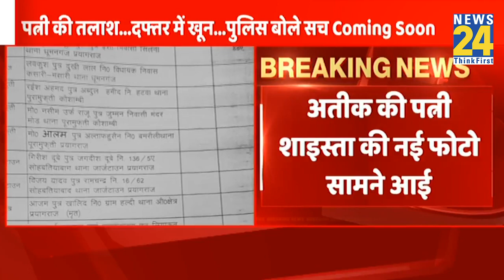Atiq की पत्नी Shaista की नई Photo आई सामने, किससे कर रही है Phone पर बात ?